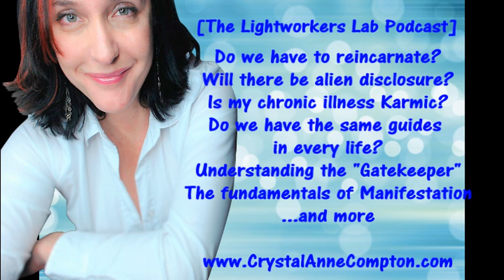TLL Podcast Ep 2: Alien Disclosure, Reincarnation, Manifestation & More